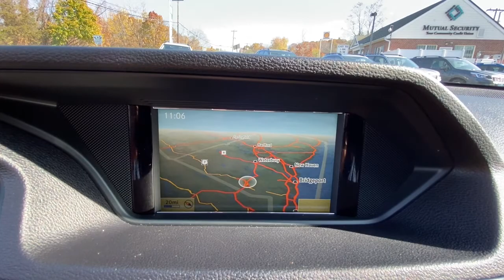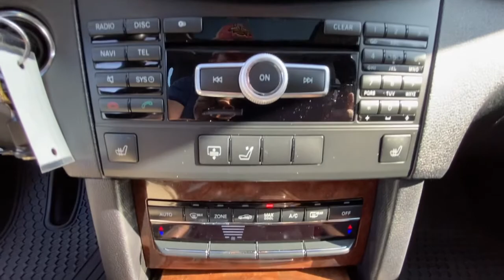2012 Mercedes-Benz E-Class Danbury, Brookfield, Ridgefield, New Milford, New Fairfield, CT P3272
Arctic White Used 2012 Mercedes-Benz E-Class available in Danbury, Connecticut at Colonial Subaru. Servicing the Brookfield, Ridgefield, New Milford, New Fairfield, CT area.
2012 Mercedes-Benz E-Class E 350 - Stock#: P3272 - VIN#: WDDHF8JB5CA652732

Colonial Subaru
89 Newtown Rd

Clean CARFAX. Arctic White 2012 Mercedes-Benz E-Class E 350 4MATIC? 4MATIC? 7G-TRONIC PLUS 7-Speed Automatic 3.5L V6 DOHC Direct Injection SUPER CLEAN, ALL WEATHER PACKAGE!, AWD, LEATHER, 4MATIC?, Comfort Suspension, Elegance Line, Luxury Sedan Package, Speed & Load Index./br/brRecent Arrival! 19/28 City/Highway MPG/br/br/brOur customers tell us our Pre-Owned Vehicles are nicest, cleanest, best deals around! Stop in and see for yourself! Experience the Colonial Difference! You will be glad you did! Price excludes taxes, fees, and dealer conveyance fee of $499. See dealer for details.